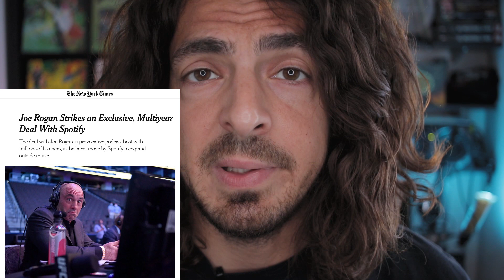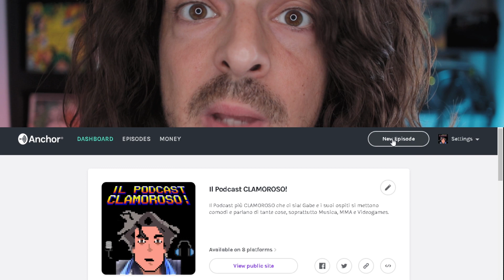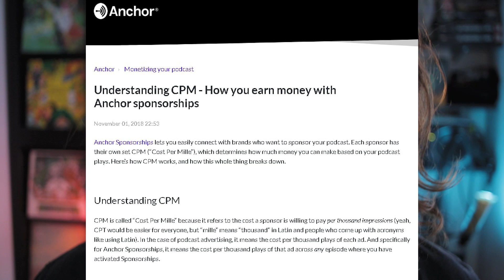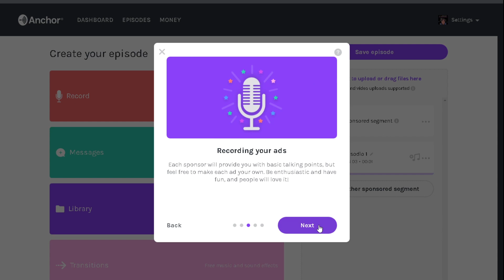Come Iniziare un Podcast a COSTO ZERO e GUADAGNARCI!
Se vuoi iniziare ADESSO il tuo Podcast, a COSTO ZERO, ti basta registrarti su scaricare l'app e iniziare subito a registrare!
Con pochi click potrai caricare il tuo Podcast su tutti i canali tipo Spotify, Apple e Google Podcast e monetizzarlo con pochi semplici passi.
NON SI TRATTA DI UN VIDEO SPONSORIZZATO, però uso anche io Anchor.fm, come potete vedere qui sotto 👇